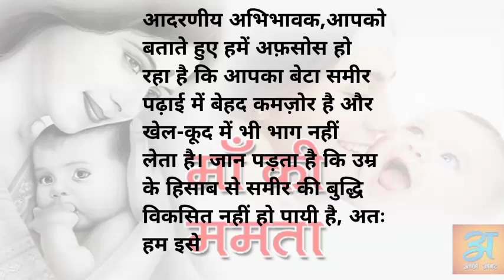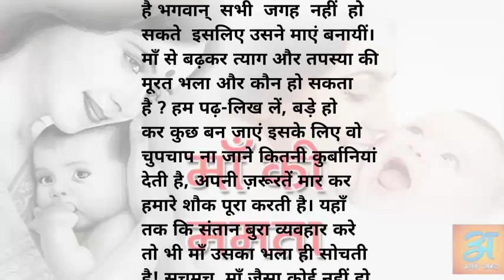मां की ममता -एक भावुक कहानी ! heart touching hindi story ! Hindi stories ! short story